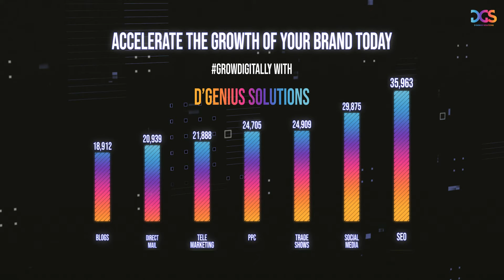Grow Your Brand Today!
A decision you will never regret! Let us upscale your Business with our state-of-the-art Marketing solutions!